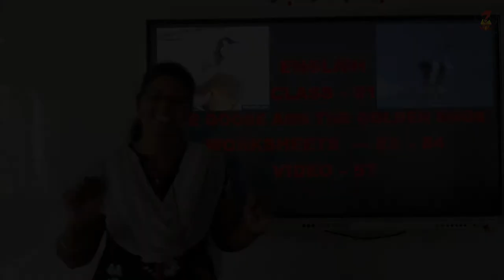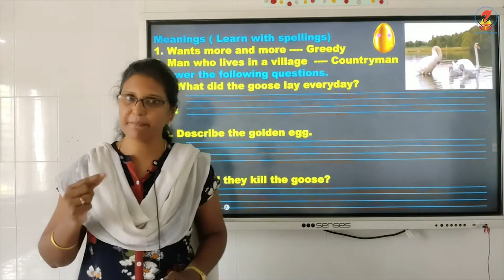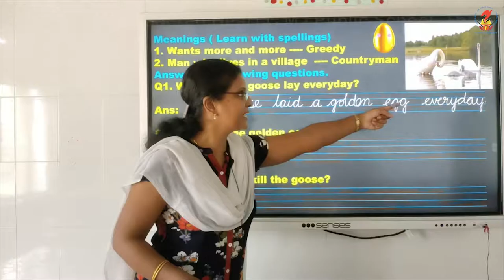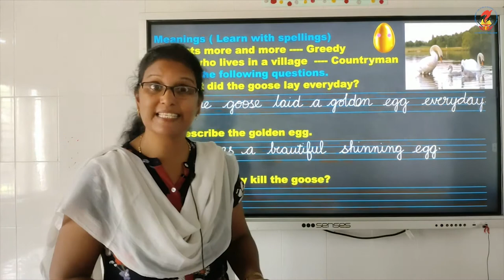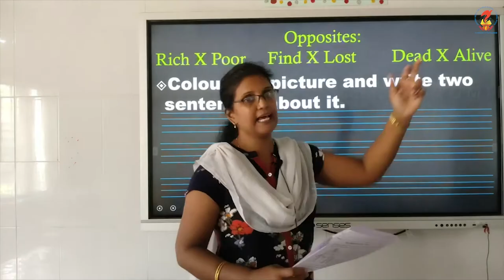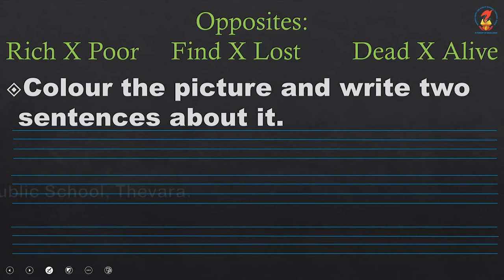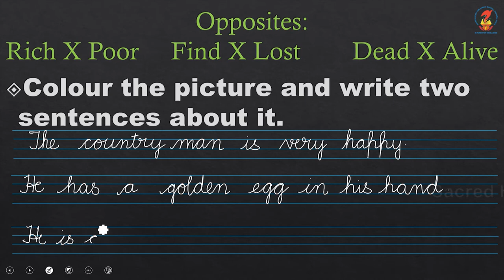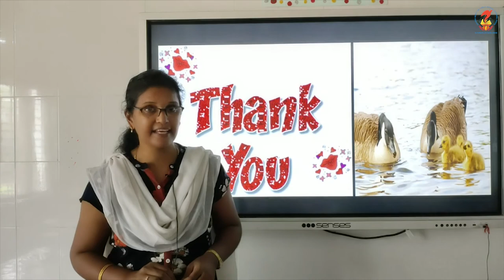Eng01 Worksheets The Goose and Golden Eggs Video 57 Pages 83 84